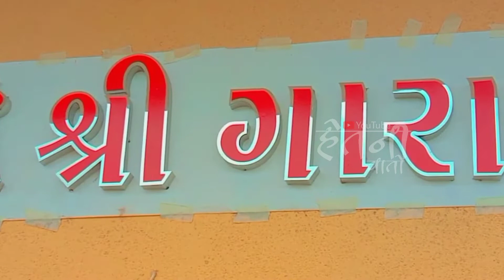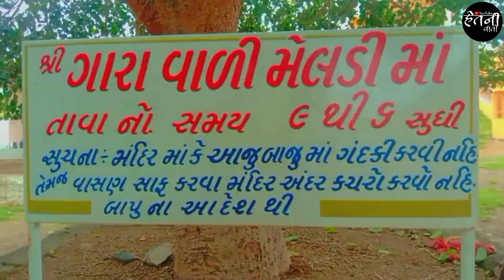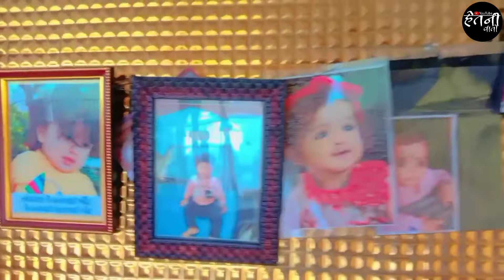ગારા વાળી મેલડી માં | રાજપરા મંદિર | Garavala meldi maa | Het ni vato | મેલડી માં ના પરચા | RAJAPARA